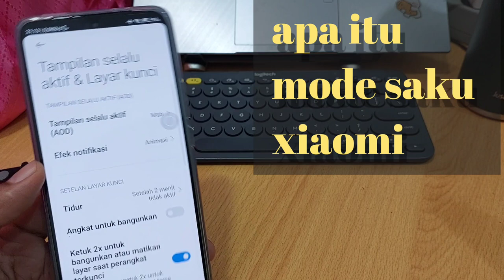Apa itu mode saku xiaomi